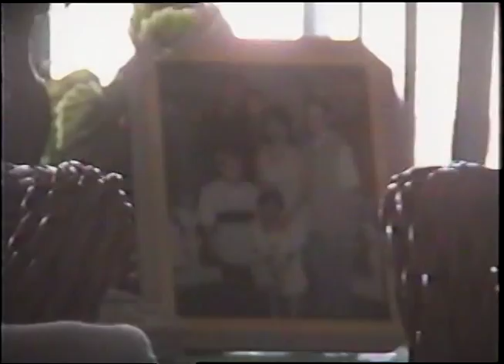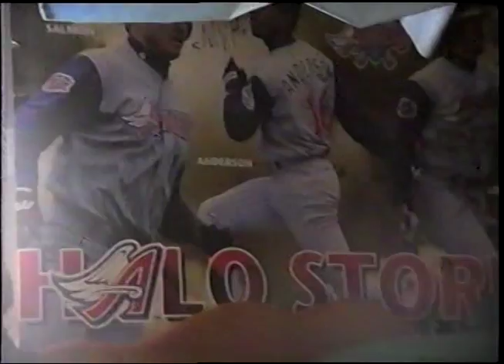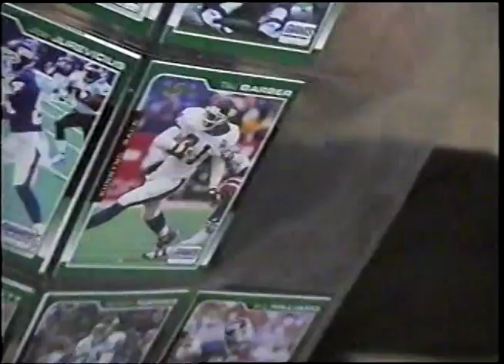Fam Rewind #1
enjoy this throwback of little guberduke and family